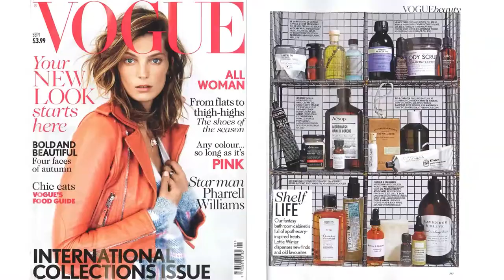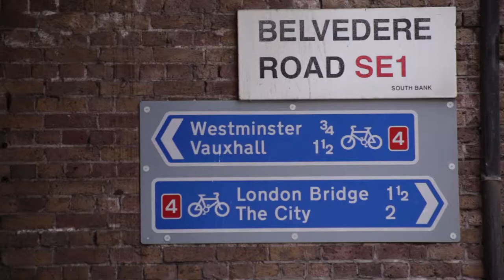MONDRIAN MUSE: DR JACKSON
Dr Simon Jackson is a reputable pharmacognosist and founder of the innovative niche cosmeceutical company ‘Dr Jackson’. Mondrian London’s Agua Bathhouse and Spa is proud to be the first collaborator to embrace his products in a publicly open space and to bring forward his philosophy of using traditional healer techniques, which mimic as close as possible the way that natural ingredients from all over the world are harvested and extracted at source.

Video by: Logan Irvine-MacDougall